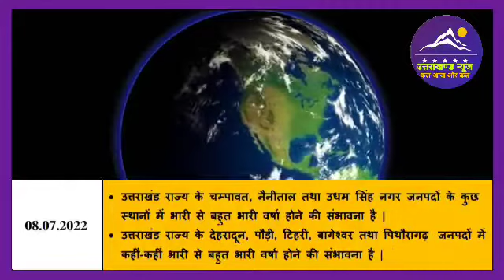उत्तराखंड के मौसम का पूर्वानुमान l Weather Forecast l Weather Alert l Uttarakhand News l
Dosto es video mai ham uttarakhand ki 8 July 2022 ki weather forecast aur weather alert janege.